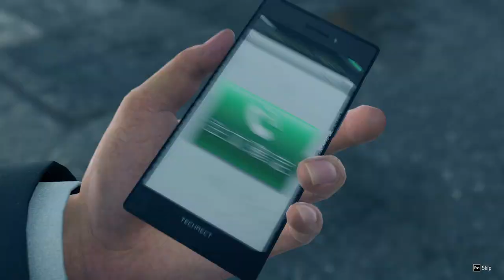Yakuza: Like a Dragon - Little Miss Shakedown (Megumi Summon)